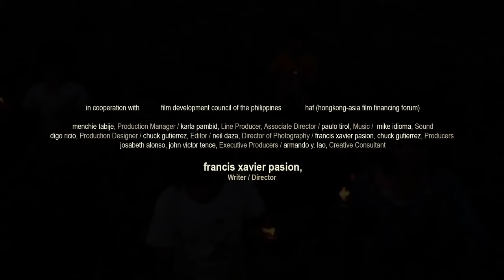Sampaguita, National Flower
Directed by Francis Xavier E. Pasion, the film tells the story of a group of children whose lives are inexorably bound up with Sampaguita, the national flower of the Philippines and the myths that surround it. Sampaguita blossoms are much sought-after but, since they wilt quickly, they must be sold within 24 hours. All the children in this film are are all sampaguita pickers or sellers.